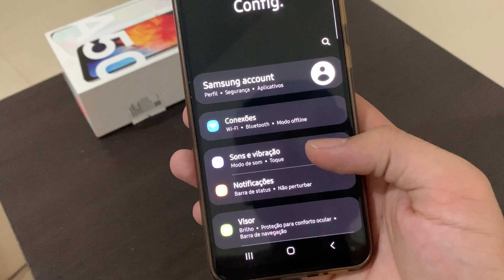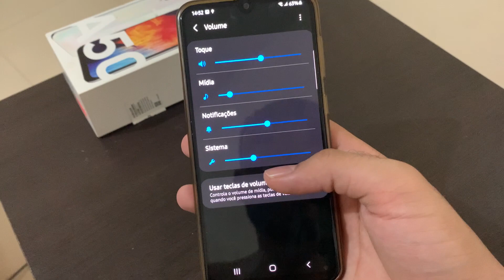Como mudar o toque do Samsung A50 e A50s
Fala pessoal, no vídeo de hoje, vou demostrar a como vocês mudarem o toque de chamadas do seu Samsung A50, de maneira rápida e simples.